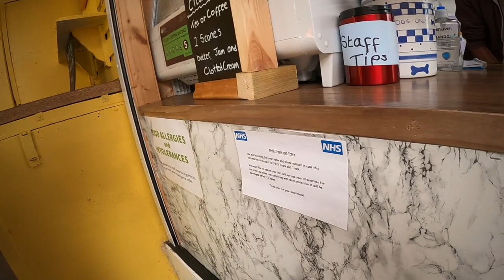Shanklin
Our first visit of the holiday to Shanklin. Loads of fun on the beach and at the Crazy golf in Rylstone Gardens. Plus yummy food at the Fishermans Cottage and Vernon Cottage!